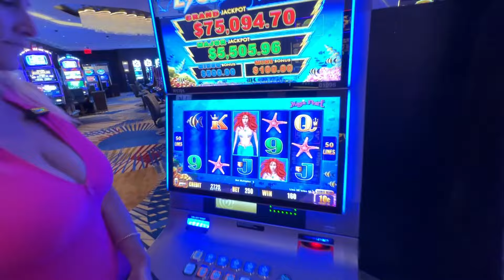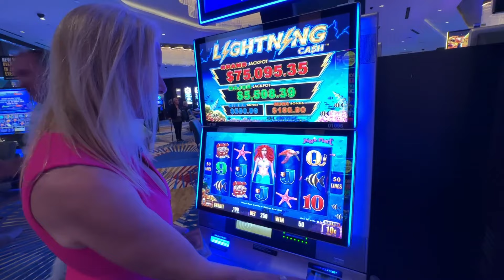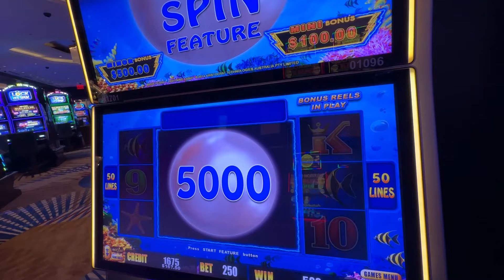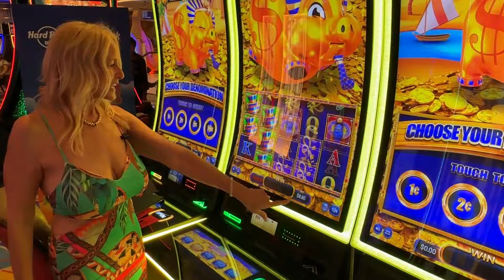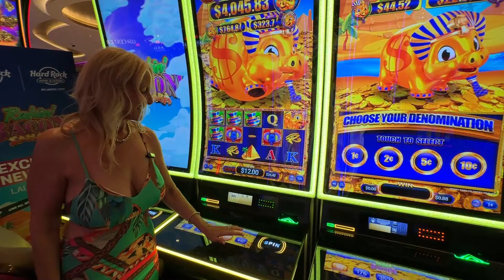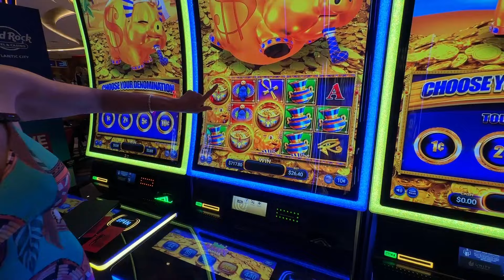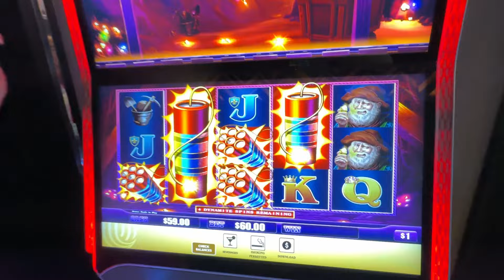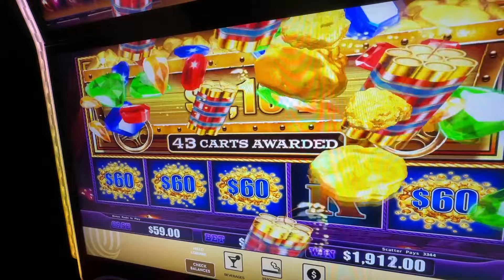What A WEEK At The Casino! HIGHLIGHTS: I Won More Than $4,000 Playing Slot Machines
IN THIS VIDEO:
💰 $4,000+ won! My weekly slot machine highlight reel is here!

ABOUT ME:
Hi Everyone! I'm the Goddess of Slots! You can frequently find me playing all of my favorite slot machines, including Huff N’ More Puff, Buffalo Gold, Buffalo Chief, Eureka Reel Blast, Ultimate Fire Link, Ultimate Power Link, Money Link, Dancing Drums, Planet Moolah, Prosperity Link, Piggy Bankin’, Epic Fortunes, Rich Little Piggies, Dollar Storm, Lightning Link, Dragon Link, Dragon Cash, Lock It Link, and more. I hope you enjoy!